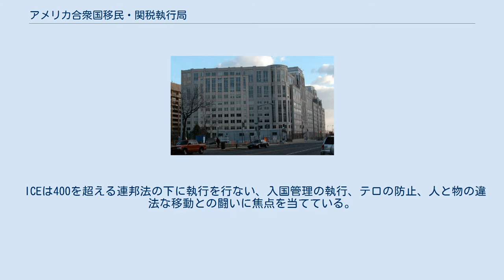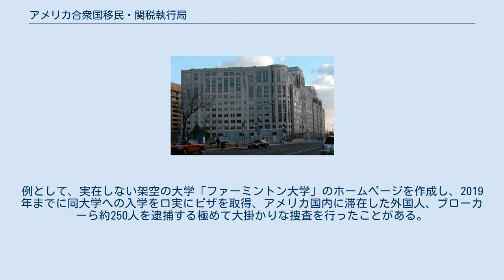アメリカ合衆国移民・関税執行局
アメリカ合衆国移民・関税執行局（アメリカがっしゅうこくいみん・かんぜいしっこうきょく、英語: U.S. Immigration and Customs Enforcement）は略してICE（アイス）とも呼ばれ、アメリカ合衆国の移民法及び関税法を執行し、米国内の多国籍組織及び外国人の犯罪及びテロ行為を調査することを目的とした米国連邦政府の国土安全保障省（DHS）に属する機関である。
 ICEは400を超える連邦法の下に執行を行ない、入国管理の執行、テロの防止、人と物の違法な移動との闘いに焦点を当てている。
仕事の内容は、米国の安全に関する捜査（Homeland Security Investigations、HSI）および執行・排除活動（Enforcement and Removal、ERO）に集約される。
 ICEは米国の大使館などの海外代表部に置くアタッシェ（Attaché）と連絡を密にしている。
ICEは国境を巡回する訳ではなく、それはICEの姉妹機関に当たる同省の税関・国境警備局が担当している。
 米国移民・関税執行局は2001年9月11日のアメリカ同時多発テロ事件を受けて、翌年の2002年に成立した国土安全保障法（Homeland Security Act）に基づき2002年11月に国土安全保障省が成立し、更に2003年3月1日に機構の再編成により捜査関係を集約して成立した。
 移民・関税執行局は、不法入国、不法滞在者をあぶり出すおとり捜査も行う。
例として、実在しない架空の大学「ファーミントン大学」のホームページを作成し、2019年までに同大学への入学を口実にビザを取得、アメリカ国内に滞在した外国人、ブローカーら約250人を逮捕する極めて大掛かりな捜査を行ったことがある。